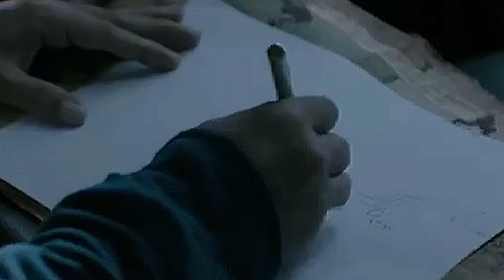The End of: Jakarta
🎥 Movie: Bangkit! (2016)

🏙️ City: Jakarta (Indonesia) 🇮🇩

Disaster: Sudden phenomenon of depression of the land due to bad weather ⛈️🏚️

App: Power Director 📱